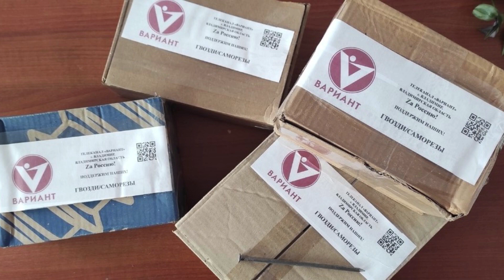Вечер во Владимире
Екатерина ЛЕЩИШИНА, модератор сообщества «Помощь защитникам СВО»: «Когда мы первый раз привезли гуманитарную помощь в Донецк мужчины плакали».